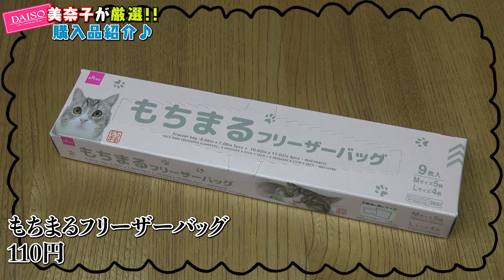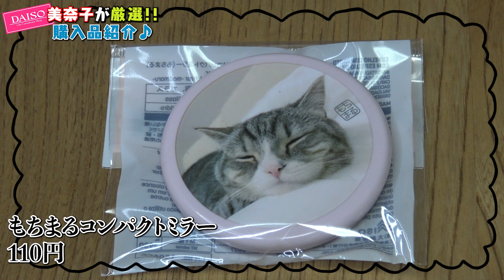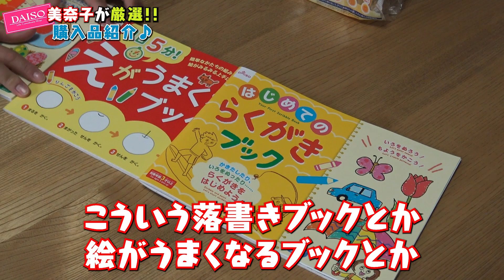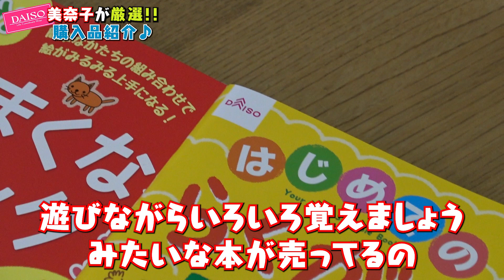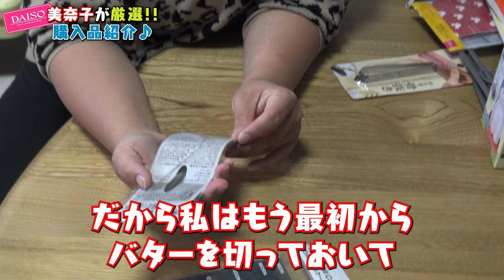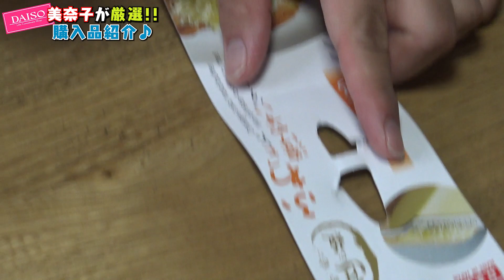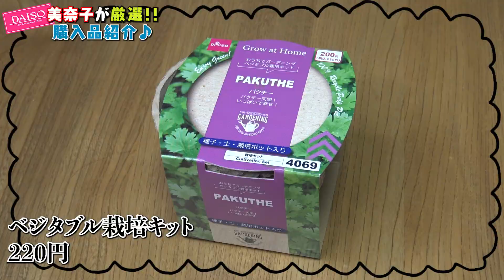【お買い得品】ダイソーの超便利＆お買い得グッズを美奈子が厳選！徹底解説！